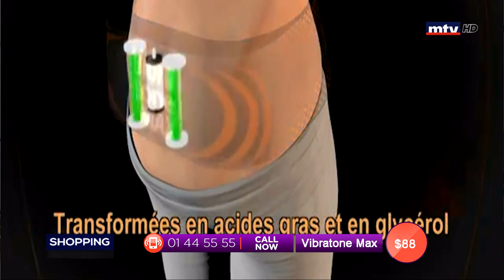Best Seller - 19/07/2019 - Part 1